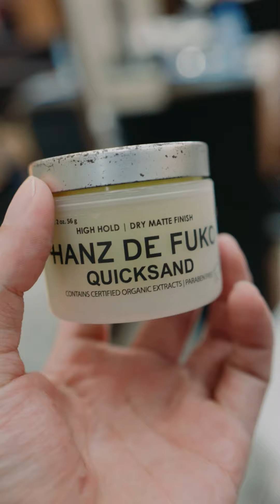Người Có Tóc Mỏng Thưa & Trán Cao Nên Để Kiểu Tóc Gì Phù Hợp Xu Hướng 2023?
Hum nay có dịp tư vấn tóc cho Thành, bố của Mây & July kênh @malygaugau . Mong là ý tưởng của kiểu tóc này giúp anh em tóc thưa mỏng có thể tự tin để kiểu tóc mới trẻ trung và phù hợp với xu hướng hơn.

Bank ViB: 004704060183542